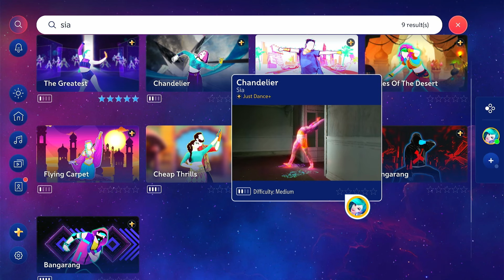Chandelier - Sia ~ MEGASTAR ~ Just Dance 2024 (JD+)